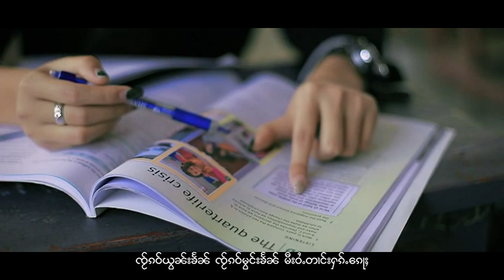ဢူၺ်း​​ၵေႃ့ _ ၸၼ့်ၽဵင်း Zant Fane จั้นเพลง Vol:2 [Official MV]